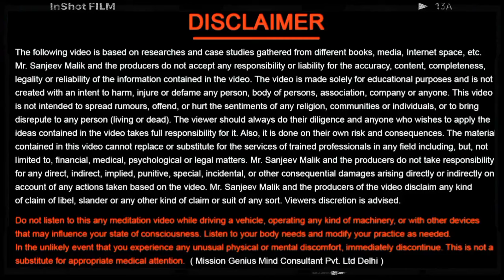ये संकेत बताते है आपके ऊपर नकारात्मक ऊर्जा का साया है